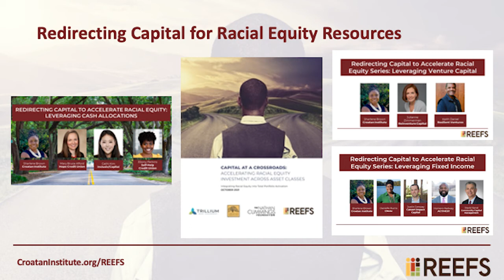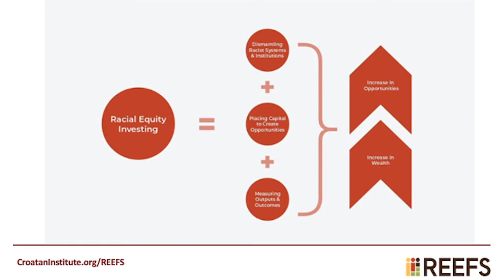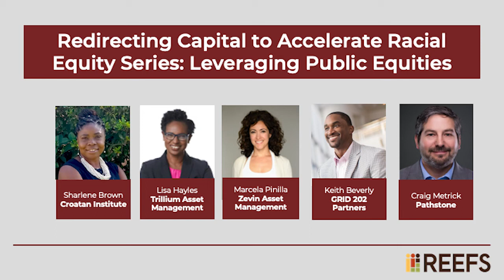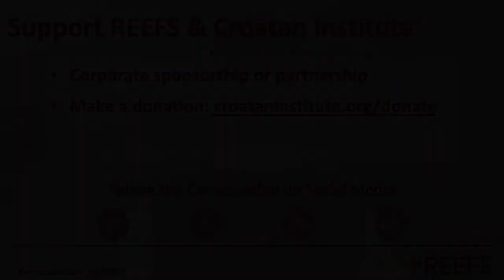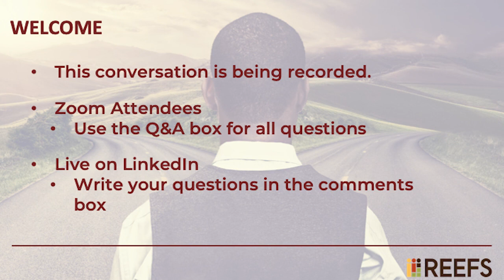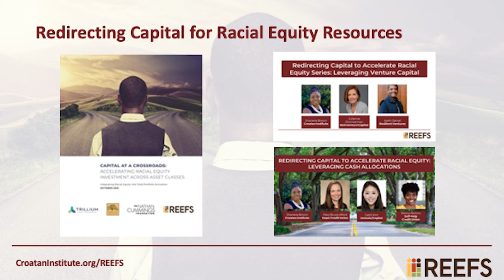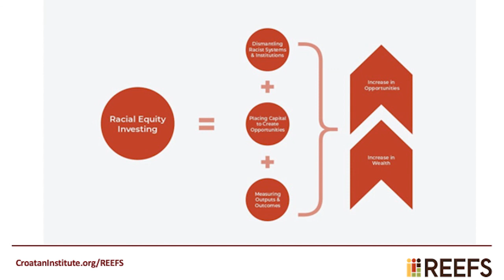Redirecting Capital to Accelerate Racial Equity: Leveraging Public Equities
This is the fourth webinar in our Redirecting Capital to Accelerate Racial Equity series, highlighting opportunities to pursue racial and economic justice in America with foundational examples in each asset class. The investment community is now intensely focused on systemic and institutional racism and are seeking opportunities to tackle racial inequities by leveraging their portfolio allocations. Public equities have long incorporated social criteria, including racial diversity and representation, as a proxy to address racial inequities in the workplace. Increasingly, portfolio managers are looking at the intersection of race and critical issues such as climate change.

In this session, public equities asset managers will:
(1) explain how managers have historically used public equities to create institutional and systemic change;
(2) explain how COVID-19 and the death of George Floyd changed the perspectives of investors; and
(3) share strategies equity managers are using to create change that uplifts communities of color.